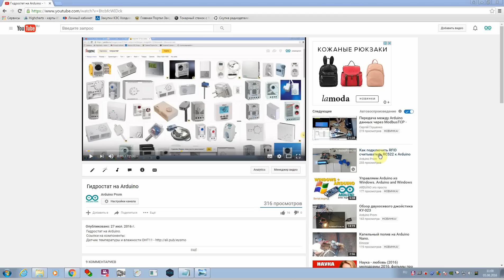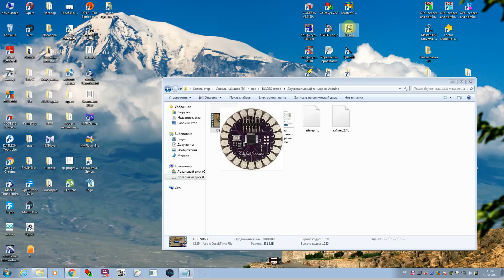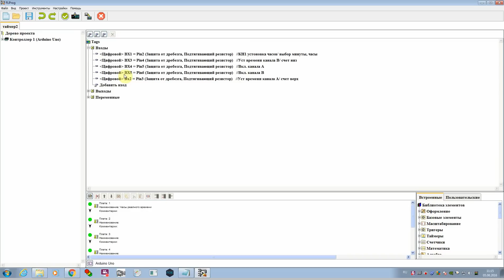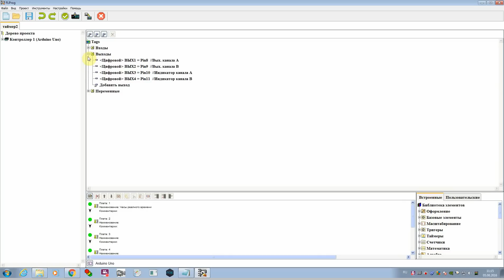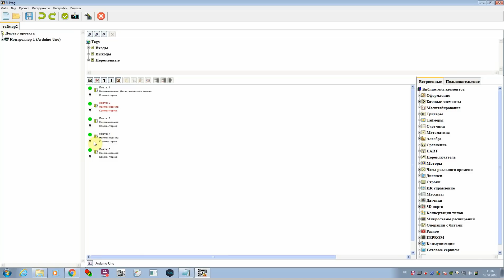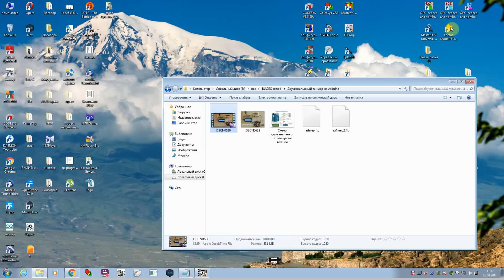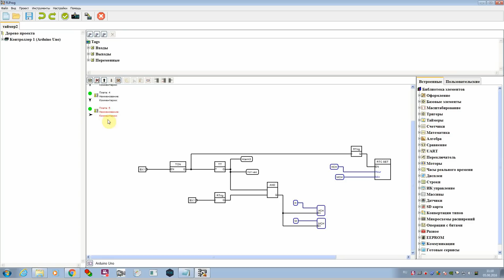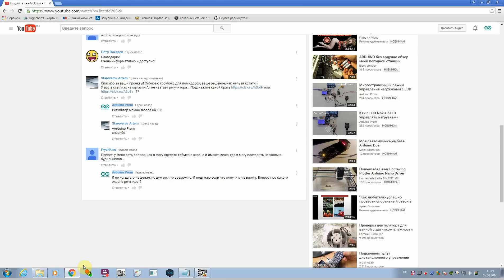Двухканальный таймер на Arduino